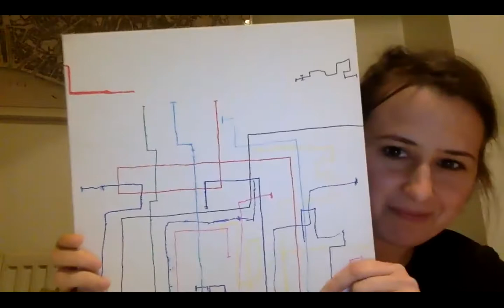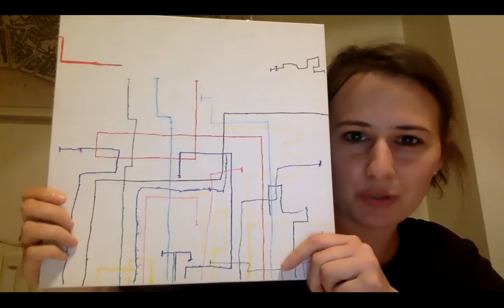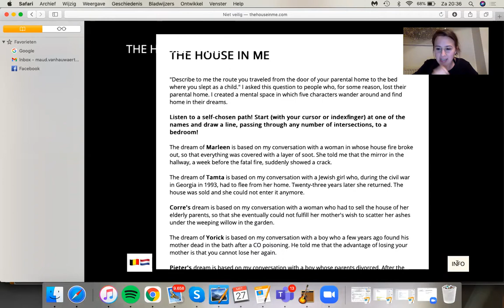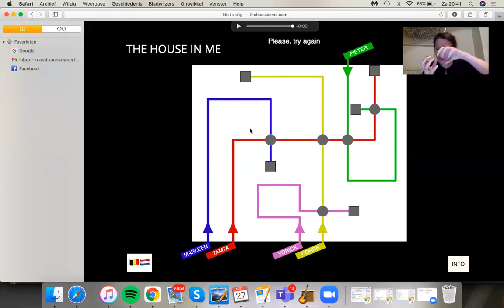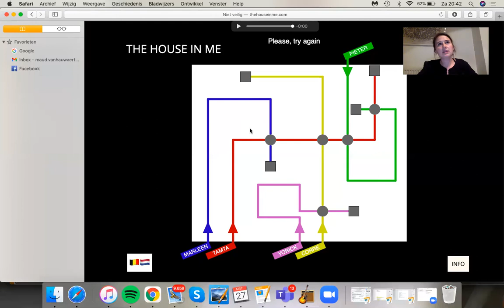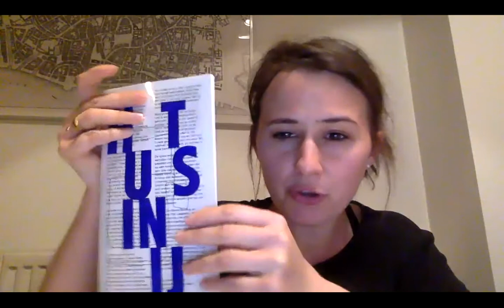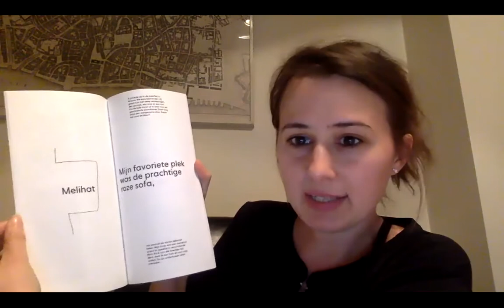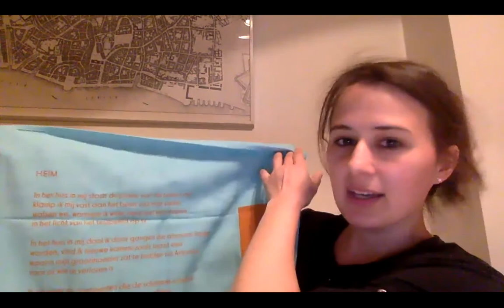Lunchspreekbeurt #4 - Maud Vanhauwaert over Transmedia Storytelling | Nieuwe Types 2021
In deze vierde lunchspreekbeurt van Nieuwe Types 2021 vertelt Maud Vanhauwaert over Transmedia Storytelling.